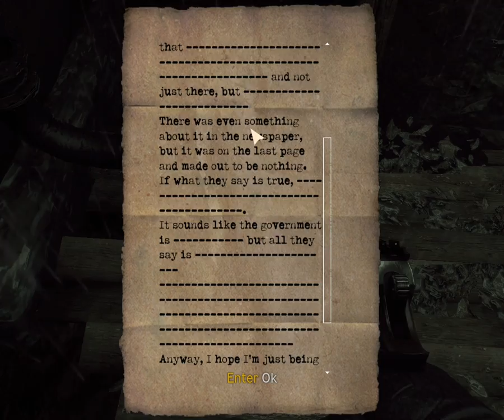Singularity gameplay part 2